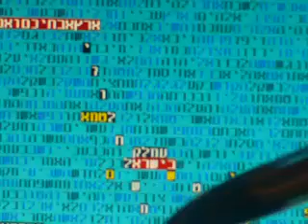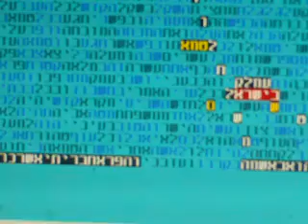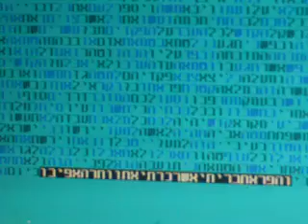Secular Government in Israel in bible code Glazerson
Secular Government in Israel in bible code